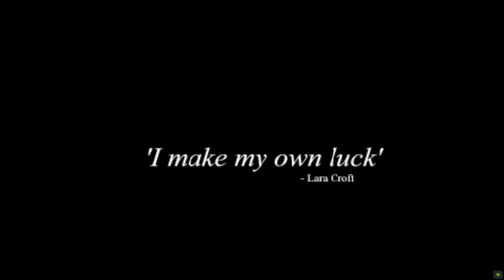(6th Day before Halloween) TRLE: Dreaming for a Revelation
"Walkthrough" of Tomb Raider (Level Editor):  Dreaming for a Revelation
Story: After Lara has been entombed by the collapsing pyramid at the end of The Last Revelation she falls unconscious.This is her dream...and also her possible future!